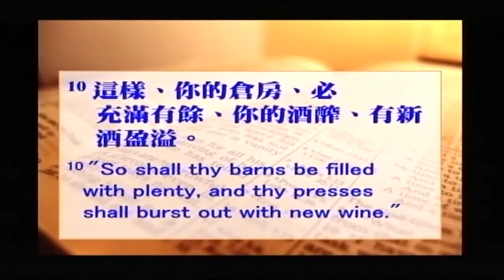2014年2月9日--主日敬拜 (劉沙崙牧師)